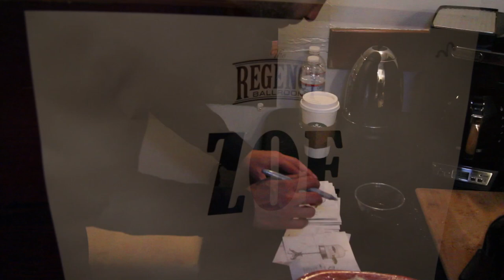Zoé U.S. Tour 2011 presented by Jack Daniel's - San Francisco Concert Recap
Mexican alternative rock band Zoé U.S. Tour 2011 Jack Daniel's as the official sponsor of their U.S. tour,  28 cities

Zoé formed in Mexico City in 1995, sharing a passion for the music of the Beatles, Placebo, The Cure and The Stone Roses. The band's 2001 debut helped create a loyal fan base that would grow exponentially with Zoé's 2003 album Rocanlover. The band, which has long been produced by Phil Vinall (Radiohead, Pulp), began combining acoustic melodies with electronic textures, creating music that ranged from subtle to soaring. 2006's Memo Rex Commander y el Corazon Atómico de la Via Lactea (Memo Rex Commander and the Atomic Heart of the Milky Way) quickly went platinum and earned Zoé prominent billing at Latin music festivals including Vive Latino and Creamfields. Memo Rex... was also Zoé's first album to be released in the U.S.
Zoé is: vocalist Leon Larregui, guitarist Sergio Acosta, bassist Angel Mosqueda, keyboard player Jesus Baez and drummer Rodrigo Guardiola.